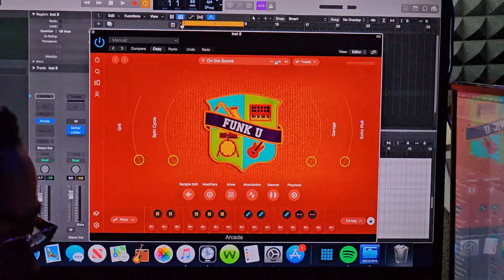PLATNUM GANGSTAS: MUSICAL CROSSROADS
IN THIS SCENE WE HAVE GETAWAY BEY, LUTHER, ESCO, KODI,  A MUSICAL CROSSROADS BETWEEN THE PLATNUM GANGSTAS, FEELING LIKE THE MUSIC INDUSTRY IS TAKING A TOLL ON SUGAR DADDY SLIM AND HE FALLS INTO CONFLICT WITH GETAWAY BEY. AS THEY TRY TO FIGURE OUT THEY NEXT BIG MOVE.